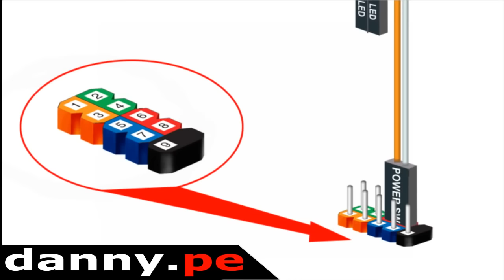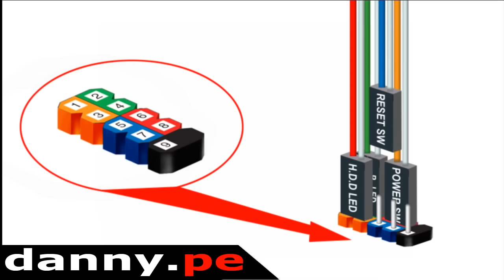How To Connect Front Panel Connectors To The Motherboard